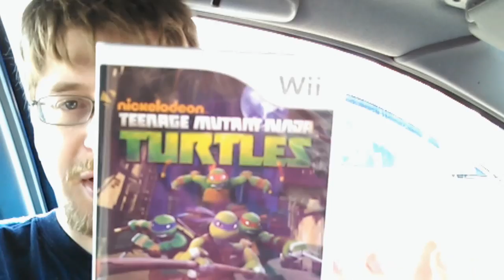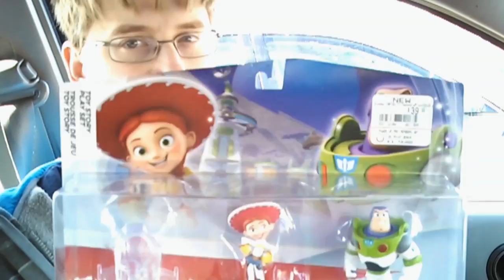Kvlog Gamestop Lego Marvel pick up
Kwing & I went to get our copy of Lego Marvel for Wii U Today. Gameplay on the LP channel later Tonight.